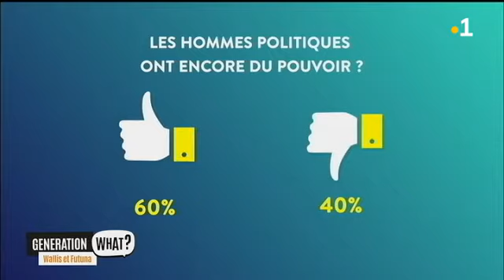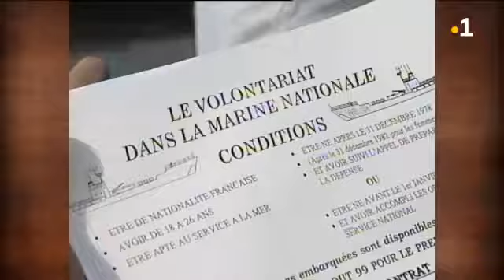TALANOA: Association "Mata'utu lelei" (Intégrale du 06 juin 2018)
Messieurs Tafilagi Petelo et Pa’agalua Soane tout deux responsables de l’Association Mata-utu Lelei. Thème de la quotidienne TALANOA: le monde associatif.